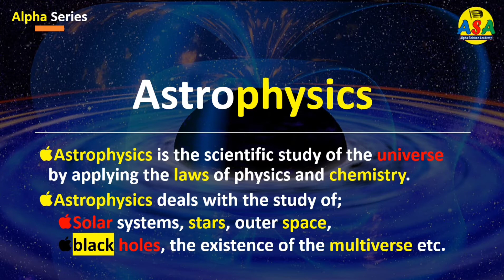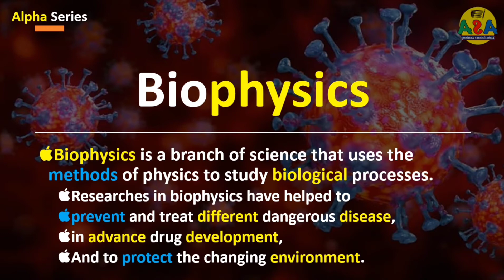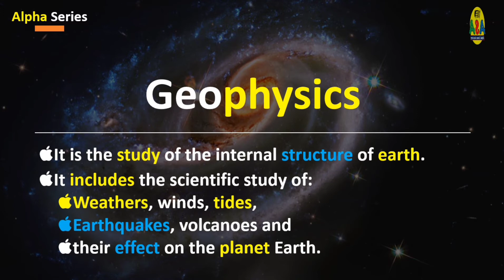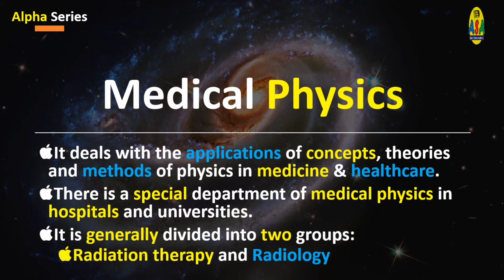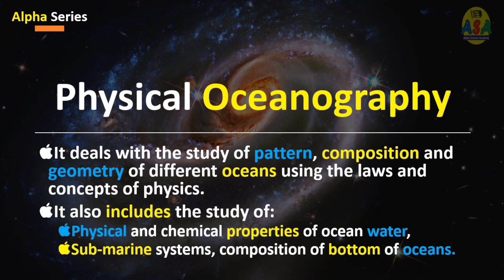Interdisciplinary areas of physics (in Urdu)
Here we have discussed some Interdisciplinary areas of physics and have explained Astrophysics Biophysics Geophysics MedicalPhysics and PhysicalOceanography with their definitions and areas of work.

thanks 😊❤️👍